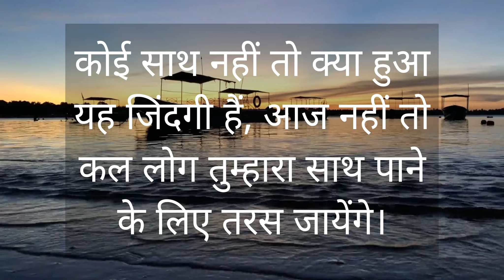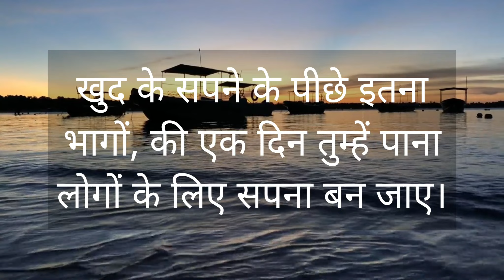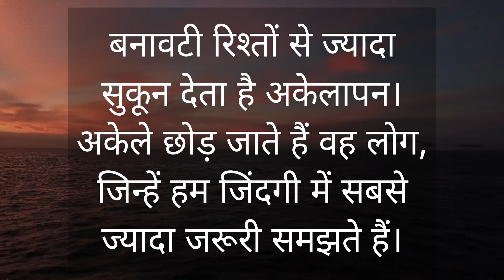जीवन मे अगर सफल होना है तो आज ही करो ये काम....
जीवन मे सफल होने के लिए करें ये काम...